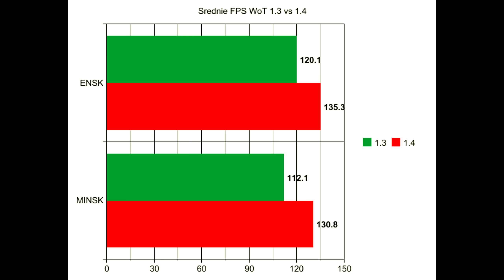World of Tanks - test FPS 1.4 vs 1.3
Przetestowałem World of Tanks w wersji 1.3 i 1.4 na ustawieniach - ultra. Z włączonymi wszystkimi efektami w rozdzielczości 2560x1440.

Threadripper 1950x 3,8 GHz
32 GB DDR4 3200 MHz CL16

ENSK 1.3
                     Average framerate  :  120.1 FPS
                     1% low framerate   :   82.8 FPS
                     0.1% low framerate :   71.3 FPS
MINSK 1.3
                     Average framerate  :  112.1 FPS
                     1% low framerate   :   72.0 FPS
                     0.1% low framerate :   60.8 FPS
ENSK 1.4
                     Average framerate  :  135.3 FPS
                     1% low framerate   :   81.1 FPS
                     0.1% low framerate :   51.5 FPS
MINSK 1.4
                     Average framerate  :  130.8 FPS
                     1% low framerate   :   81.1 FPS
                     0.1% low framerate :   51.3 FPS

Streamy w każdy poniedziałek, środę, piątek oraz weekendy po godzinie 18 :)